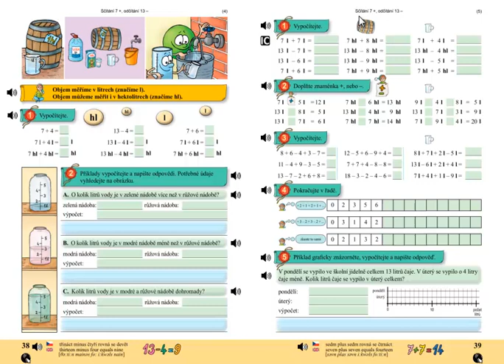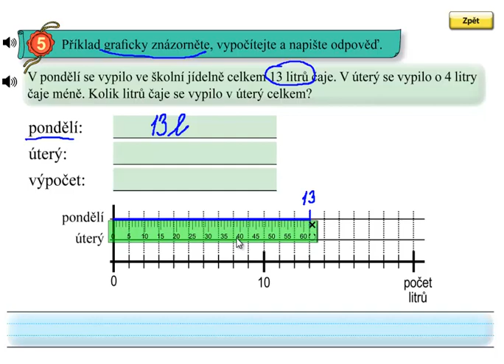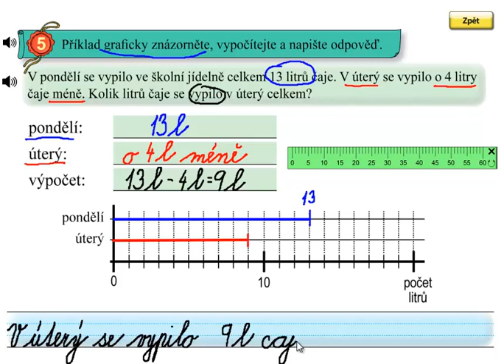Matýskova matematika 4.díl, strana 39, cvičení 5